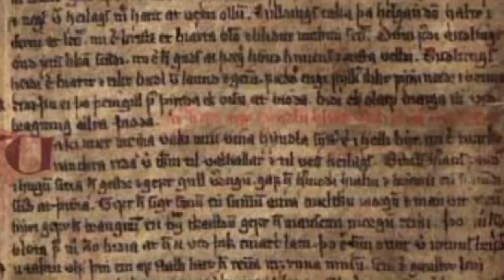The Northman (Norse Expert's Thoughts)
Thoughts on The Northman (2022) from an Old Norse specialist (note: not a movie critic).